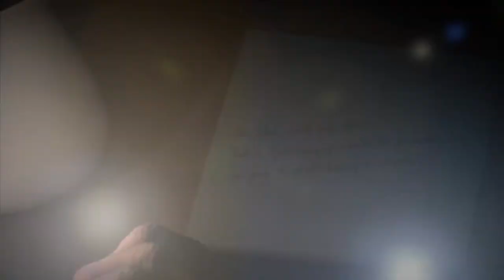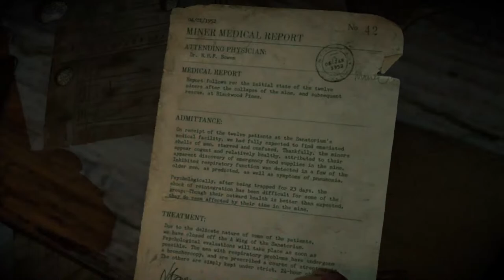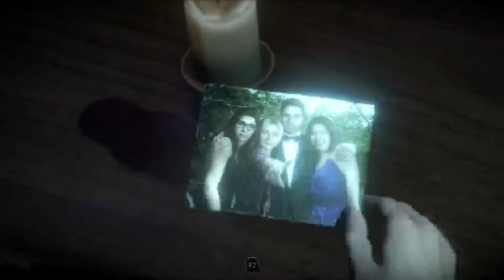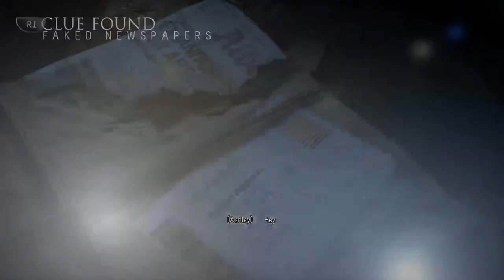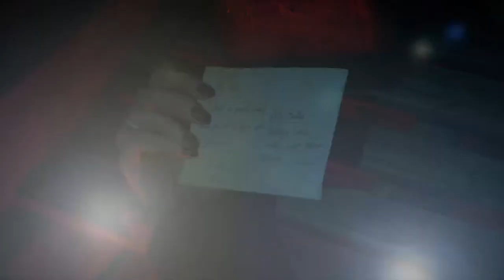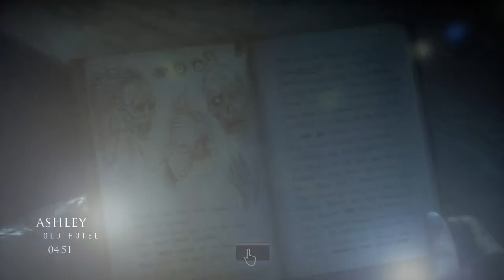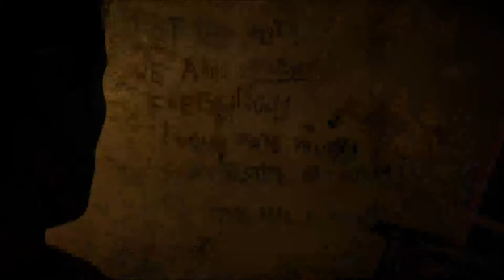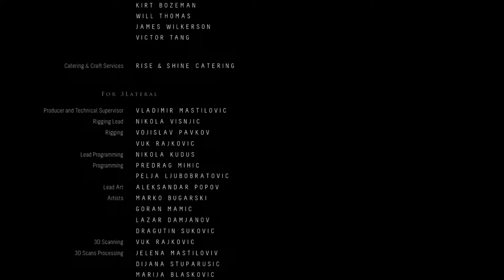Until dawn pt 1